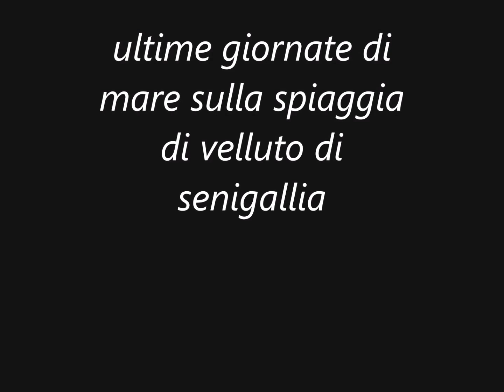ultimo giorno di mare sulla spiaggia di velluto senigallia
giornata di sole  nel mare di senigallia.